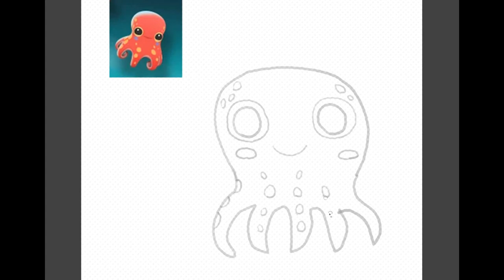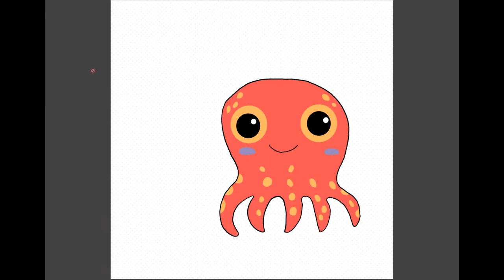Drawing Coba From The Octonauts Movie!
So I didn't know what video to post next, and many of you wanted to see a speed paint of Coba from the Octonauts movie! Enjoy!

All characters belong to Disney, Nickelodeon, Spin Master, Nintendo, Entertainment One, Frog Box, Meomi, Brown Bag Films, Ragdoll Production, DHX Media, BBC, Cookie Jar Entertainment, Daewon Media Co. Ltd, Atomic Cartoons, Breakthrough Entertainment, Netflix, and, anyone else.